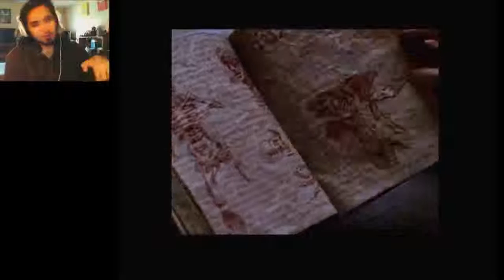Terrordrome - Slasher Film Fighting Game!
Hello everyone! Kicking off my Halloween videos with Terrordrome for PC! All your favorite slasher stars in one colossal fighting game.

I focused mainly on Pumpkinhead, Michael Myers and Jason Voorhees gameplay today and like each of the characters. Controls needed some adjustments but was a good fighter overall :)

If you like my video, love share and sub!